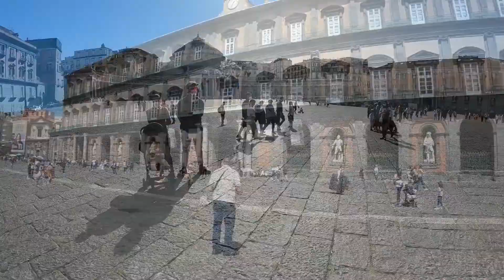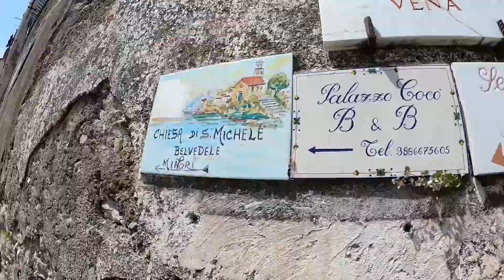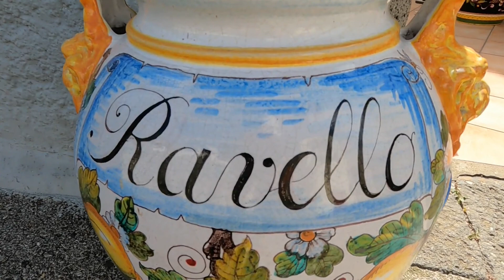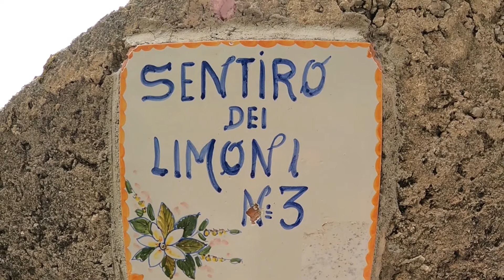VLOG Costiera Amalfitana - Penisola Sorrentina - Napoli // cosa vedere e cosa visitare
vlog di viaggio di 10 giorni tra Napoli, Penisola Sorrentina e Costiera Amalfitana raccontato da Emily e Daniel, 2 fratelli di 4 e 6 anni.

Le varie tappe del viaggio:

- Napoli
- Sorrento
- Positano
- Capri in barca
- Maiori
- Ravello
- Furore

Unica cam utilizzata GoPro Hero 9 black